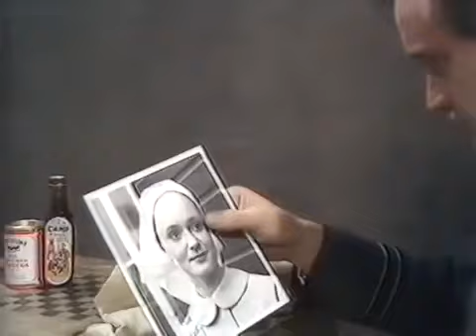La Fuga de Colditz (ESPAÑOL CASTELLANO). Temporada 1. Episodio 11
La Fuga de Colditz - Temporada 1. Capítulo 11 - Consejo de guerra

Género: Bélico
Serie de TV (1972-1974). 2 temporadas. 28 episodios. Un grupo heterogéneo de oficiales aliados recluidos en un campo de prisioneros alemán de máxima seguridad -de nombre Colditz, un castillo al que el alto mando alemán enviaba a los expertos en fugas- desafía los poderosos muros de su encierro con imaginación y coraje. Al principio son sólo intentonas frustradas y dispersas, que se convierten en la gran evasión cuando una mente rectora y unificadora -el coronel británico Richmond- consigue limar diferencias entre los diferentes temperamentos nacionales. (FILMAFFINITY)